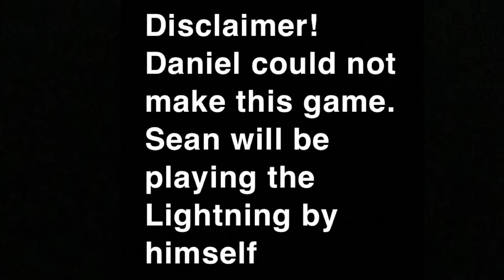THE FINALE! | Bluegrass Blitzball 2020 Championship Game 3 | Lightning V Wildcats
The finale has finally came! This game was full of ups and downs and definitely a game you would not want to miss! This game was a great ending to a terrific year we have had! Watch it all the way until the end!